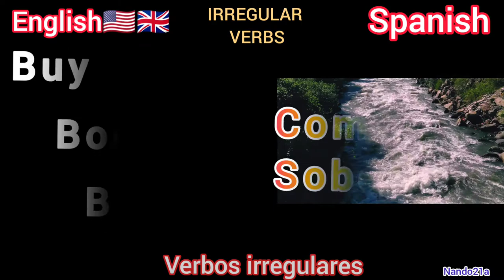🇺🇸24 verbos irregulares en inglés (con el truco i×ou / final=) | el mejor método | Nando21a